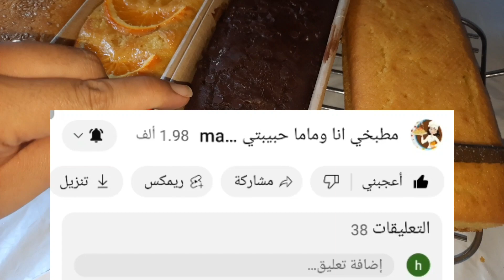نوضي وحيدي العكز 😄وجربي هاد 4 الكيكات من ألذ ما يكون بأذواق مختلفةو غير بخلط وحد يالله اش بقى كتسناي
متنساوش دخلو الانستغرام نتمنا نكونو قراب بعضياتنا مرحبا بكم